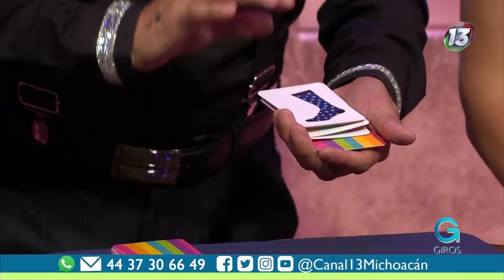La magia llegó este martes a GirosMichoacán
La magia llegó este martes a GirosMichoacán ✨ Dan ilusionista nos sorprendió 😲🤯